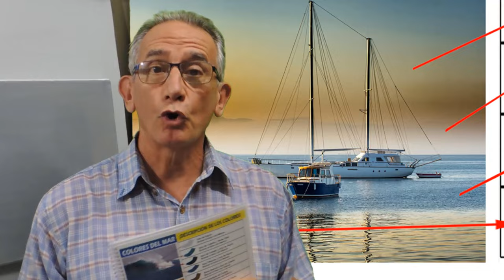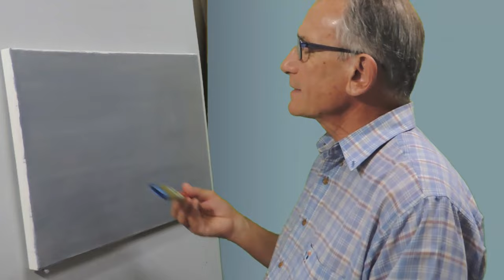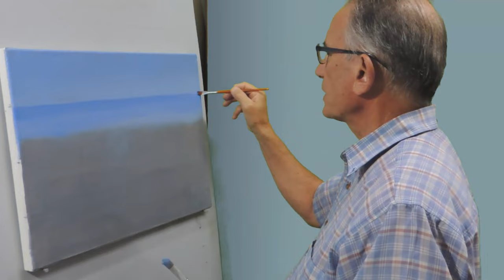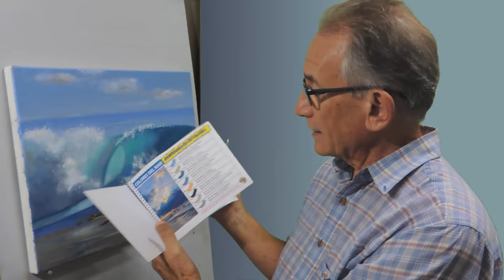"Descubre cómo pintar fácil los colores del MAR" 🌊 ¡Con la GUÍA DE COLORES !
¡Bienvenido/a a mi canal de arte! En este video, te enseñaré a pintar escenas marinas realistas y luminosas usando pintura al óleo. Descubre cómo crear un efecto de transparencia y movimiento utilizando colores y tonos únicos que logran capturar la belleza del mar.

Acompáñame paso a paso en este proceso artístico con la ayuda de la Guía de Colores del Mar y el Fascículo de la Perspectiva, que te permitirán mejorar tus habilidades y seguir practicando en el futuro. ¡Sorprende a todos con tus increíbles obras de arte!

Mira el video explicativo sobre cómo adquirir y recibir cualquiera de las guías o fascículos publicados

¡Anímate a crear tus propias obras de mar luminosas y de colores atrapantes con óleo!